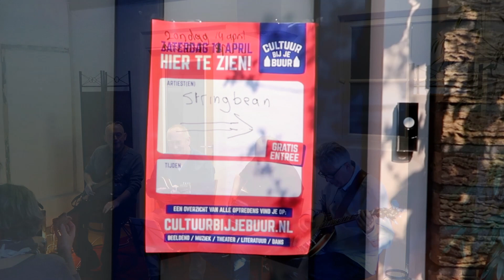Stringbean @ Cultuur bij je Buur 2019, Bij Barkey, Apeldoorn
0:15 Sitting on top of the world (Doc Watson)
2:57 The River Knows Your Name (John Hiatt)
7:00 Holiday in Spain (BLØF & Counting Crows)
12:10 Nobody Knows You When You're Down and Out  (Eric Clapton)
15:22 The Lowlands (The Nitty Gritty Dirtband)
21:30 Banjo duel
24:22 Driving Wheel (Tom Rush)
28:48 I will be there (Mary Black)
35:35 Southbound passenger train (Doc Watson)
39:20 You Can Close Your Eyes (James Taylor)
43:00 Nine Pound Hammer / Roll On Buddy (Merle Travis)